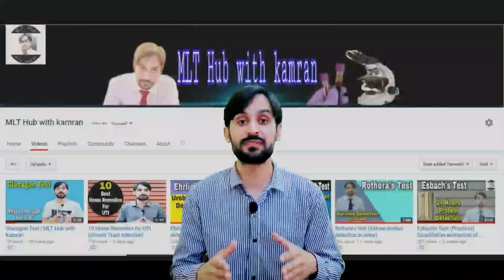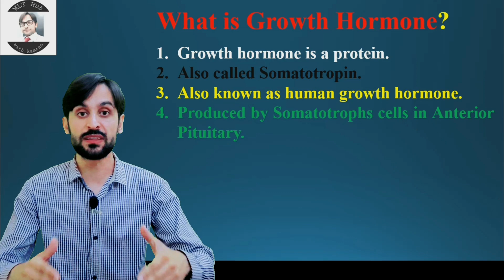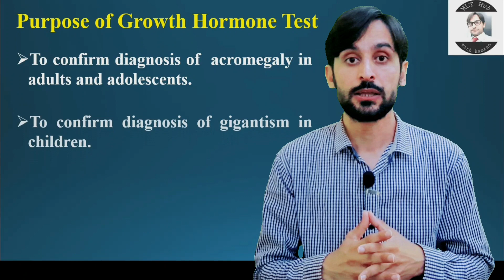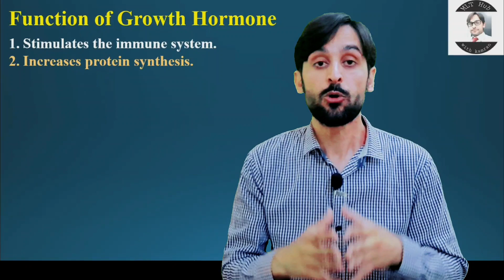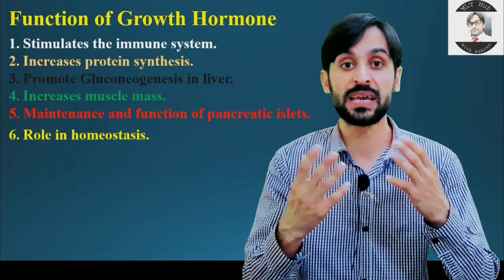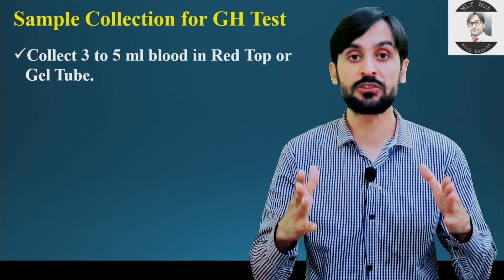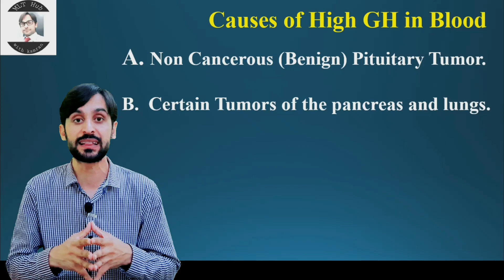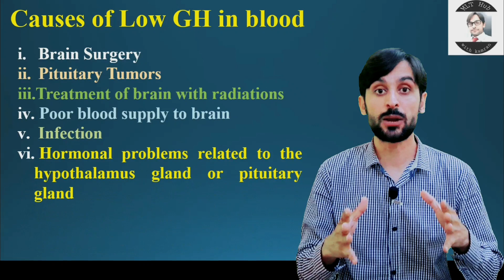Human Growth Hormone Test || GH Test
Growth hormone is a protein. Also called Somatotropin. Also known as human growth hormone. Produced by Somatotrophs cells in Anterior Pituitary. Growth hormone is required for General body growth.

00:00 | Growth hormone introduction
02:15 | Purpose of growth hormone test
04:31 | Functions of growth hormone
08:17 | Normal values of growth hormone
08:45 | Sample collection for growth hormone
09:17 | Causes of high growth hormone in blood
10:54 | Causes of low growth hormone in blood